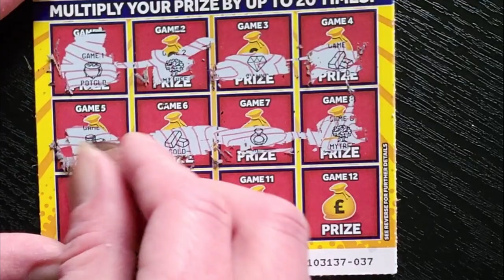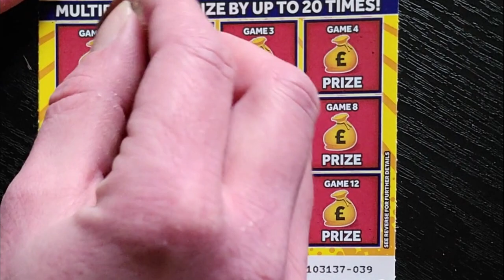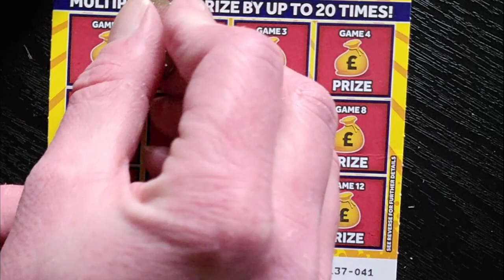5x £100 Multiplier £2 Scratch Card ASMR National Lottery Scratcher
In a GAME, find a 🤞 to win PRIZE. Find a 2X, 5X, 10X or 20X to win TWO, FIVE, TEN or TWENTY TIMES the PRIZE.